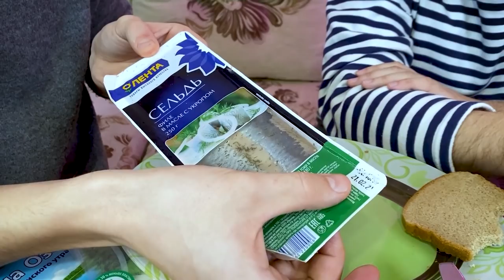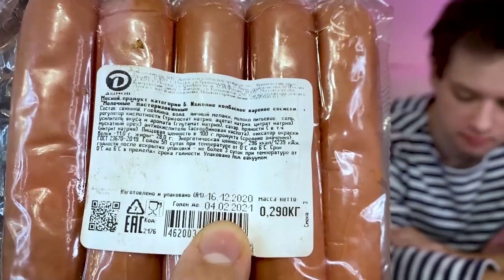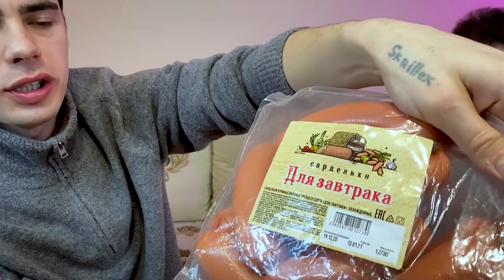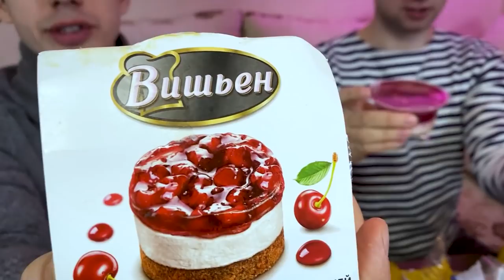ЕДА из ПОМОЙКИ 15 | Пробую еду с Фродо !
Канал Кирила (ФРОДО)